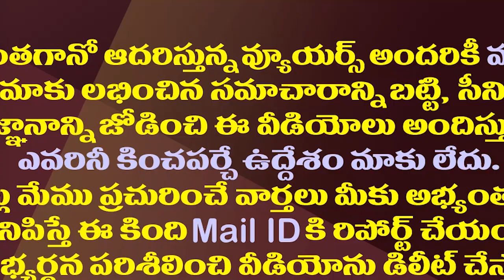తెలుగు నుంచి పాన్ ఇండియా మూవీలే కాదు..పాలిటిక్స్ కూడా| South Leaders Key Role In National Politics